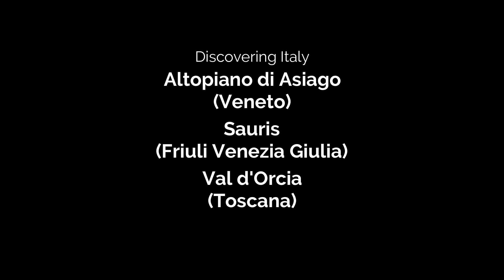A different summer | 2020 with Dji Spark & GoPro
Un piccolo riassunto di questa particolare estate 2020.
Quest'anno abbiamo provato qualcosa di diverso dal solito...Enjoy!

•Vorresti una carta prepagata ricaricabile dotata di IBAN, con la possibilità di scambiare soldi tra i propri contatti a costo zero e con altre decine di vantaggi? E allora FATTI HYPE!

• Montaggio:
 - Filmora